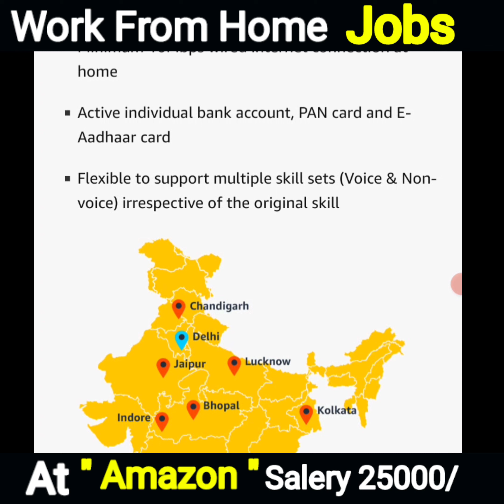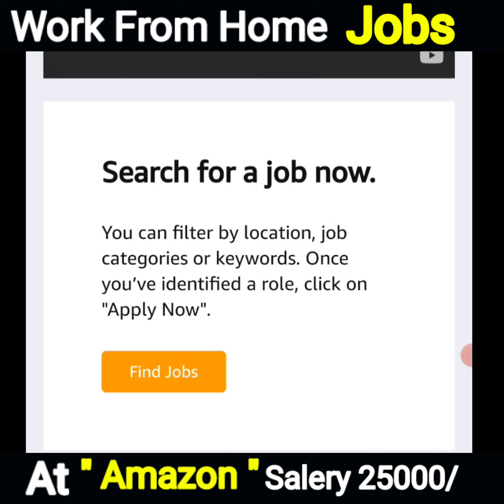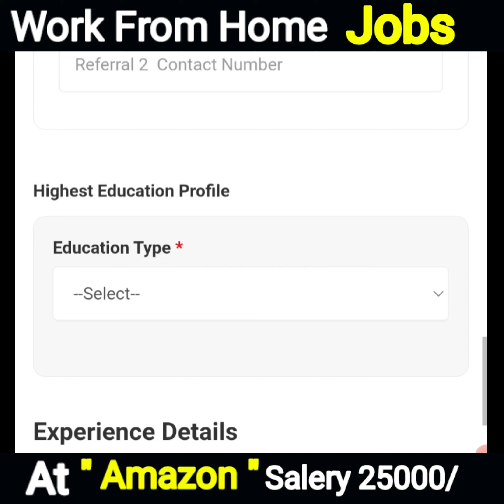Amazon Work From Home Jobs 2022 | Amazon 12th pass recruitment|sumoon4u#shorts